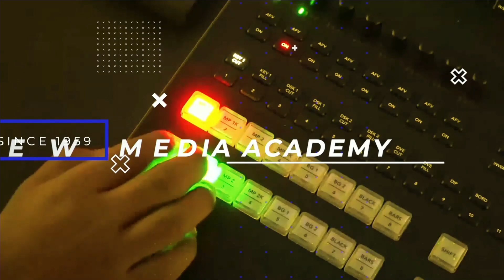Falcon Flash 01 30 23